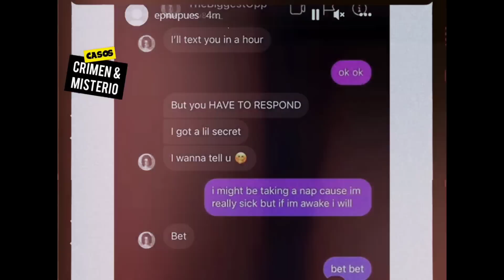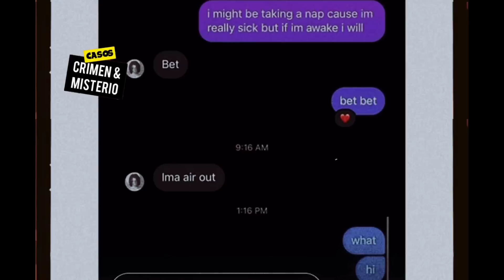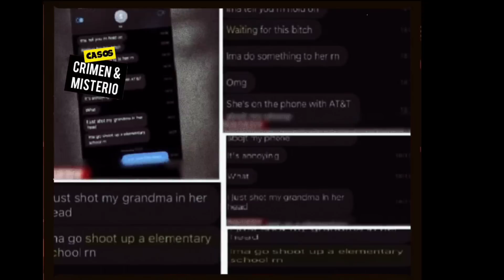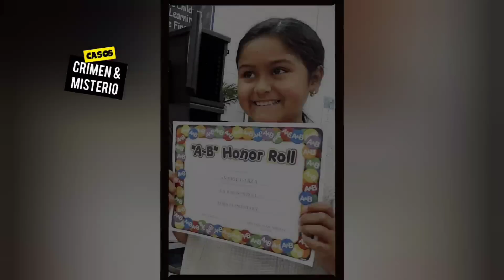RESUMEN TIR0TE0 EN TEXAS: Lo que se sabe del ASESIN0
¿Quién es Salvador Ramos?

Hola Familia bonita sean bienvenidos al canal de Casos Crimen y Misterio.
Si gustas apoyarme lo puedes hacer dejándome tu Like y Comentario son de gran apoyo para el CANAL, les agradezco por regalarme muchas alegrías.

NOTA: Toda la música usada en los videos de este canal vienen directamente de la biblioteca de YouTube.